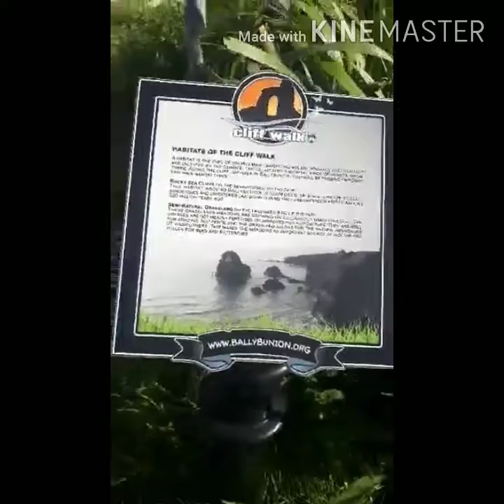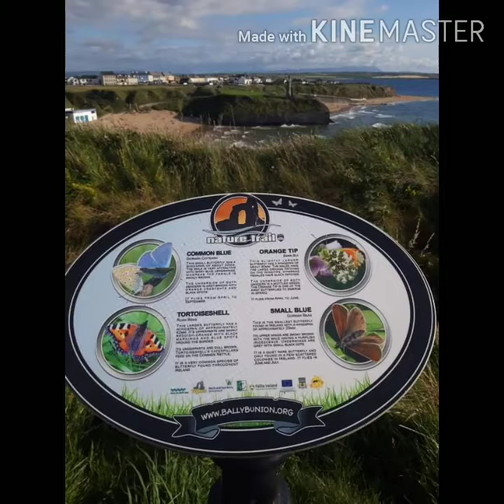Ballybunion Beach + Nature Trail in Kerry Ireland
The Ballybunion Cliff Walk is an easy 1 hour walk along the cliff top between the stunning sandy north and south beaches of Ballybunion in north Kerry, Ireland.

The north and south beaches are both Blue Flag beaches and are perfect for walking, swimming, surfing and other watersports. They are sourrounded by rocky headlands, high cliffs, caves you can explore at low tide, a picture perfect castle and sand dunes and all close to the famous town of Ballybunion.

The area is within a designated natural heritage with an extensive dune system.